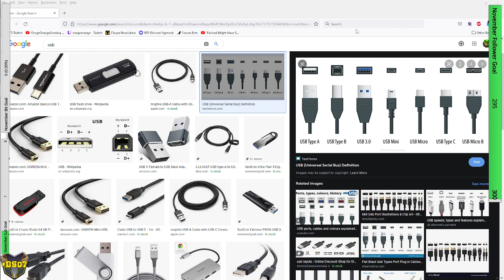Lets Play Minecraft S2 Episode 40: Storage and Walls Time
Welcome to this episode of Lets Play Minecraft S2!  In this episode, we do some more work on the item sorter!  No only do we build it some more up, we also work on the walls that cover it as well!